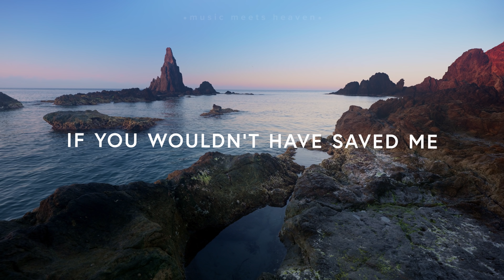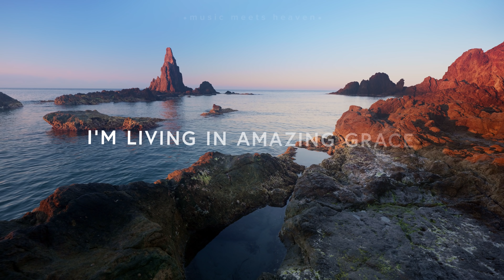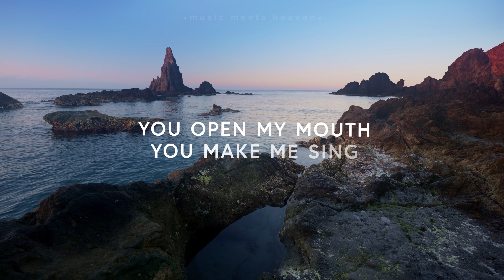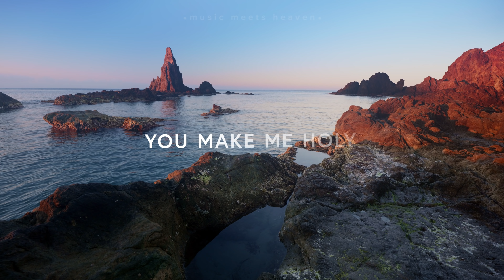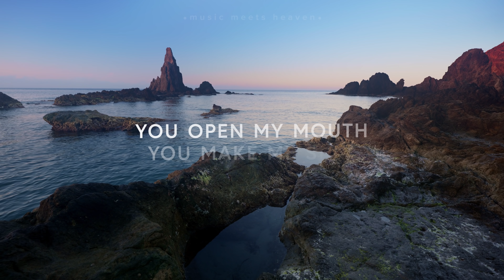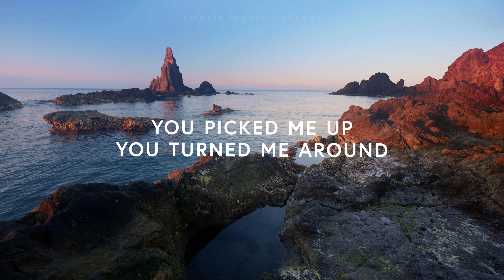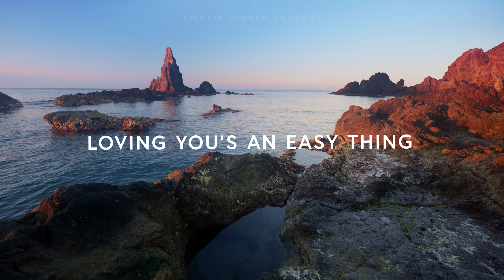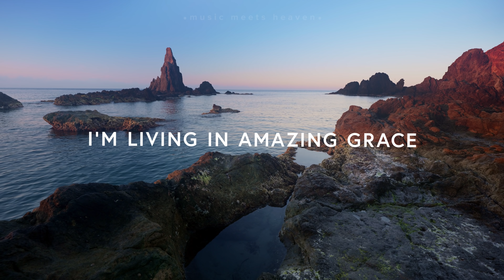Mike Marshall - Holy. (Lyrics)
Holy. (Lyrics)
Where would I be
If it wasn’t for mercy
Your goodness has chased me
Now it has a hold on me

If You wouldn't have saved me
Your grace has restored me

Holy
You take the guilt
Take the shame
Holy
You call me out by Your name
Holy
I’m living in amazing grace

If it wasn’t for Calvary
My sins were washed clean
The blood has bound me

You are my one resolve
My rescue

Holy
Take the shame
Holy

Bridge:
You make me
Happy
You open my mouth
You make me sing
Happy
To be with you is everything
Happy
Loving You’s an easy thing

Music and Lyrics by: Michael Marshall